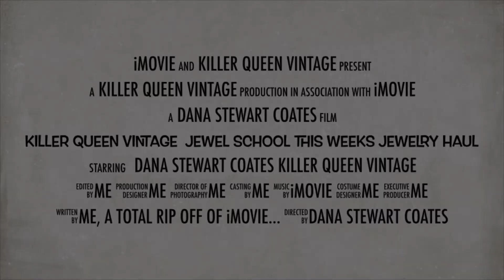Killer Queen Vintage This weeks Jewelry Haul and Jewel School Diamond Tester for all Jewelry